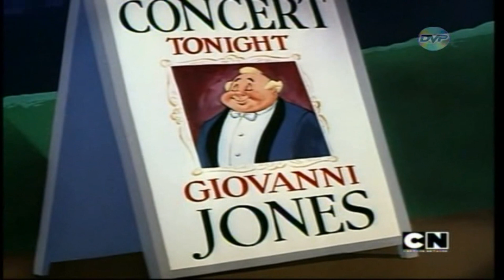Looney Tunes - Long Haired Hare - Español Latino - Parte 2 (HD)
*Vídeo grabado de Cartoon Network Brazil (el audio fue sacado del feed latinoamericano).
Bugs Bunny:
"Long Haired Hare".